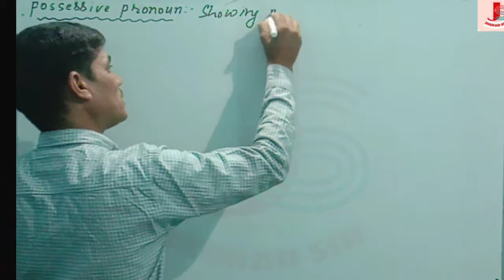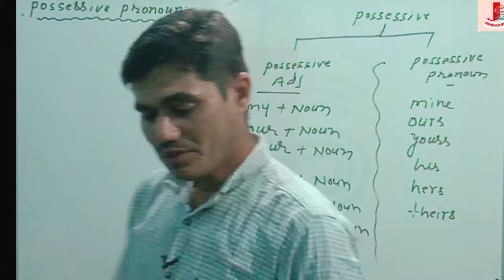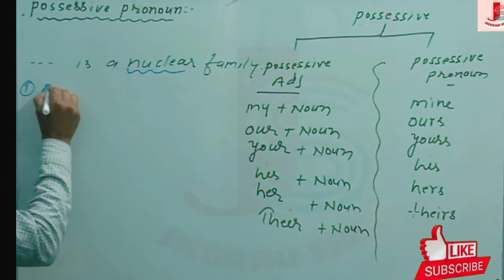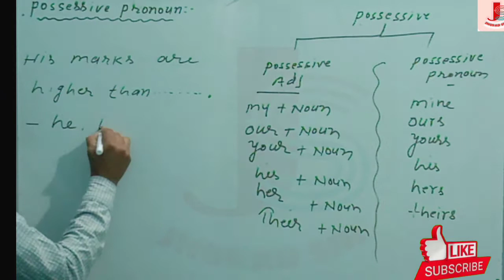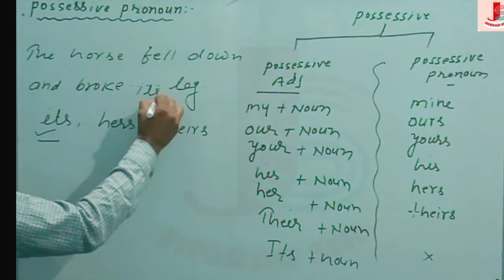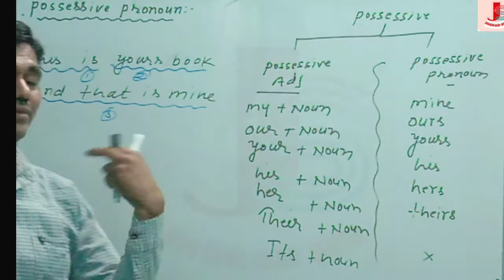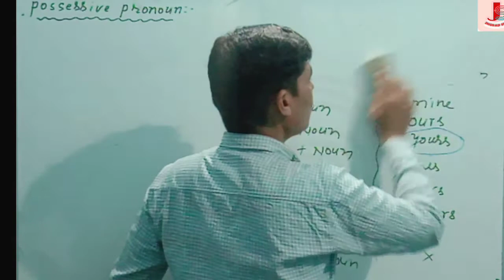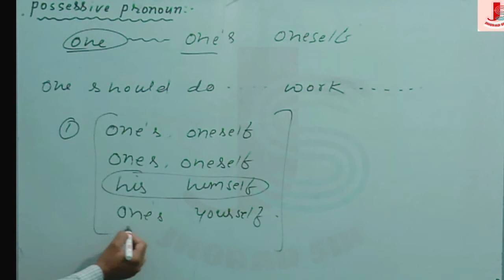possessive pronouns and adjective part-11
possessive pronoun

yours,hers,mine,ours,theirs,his,
posseive pronoun
@second grade
1st grade
all competitive exam
@ all over grammar
@difference between possessive adjective nd possessive pronouns

me